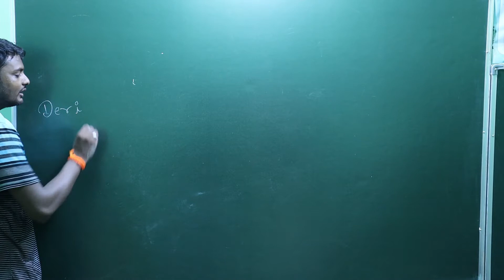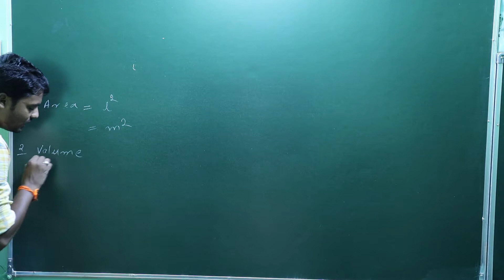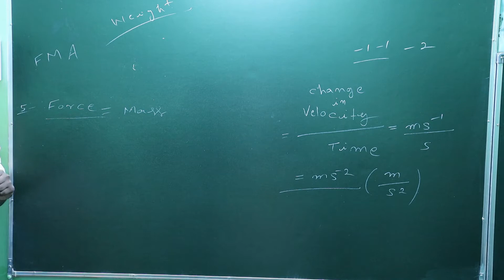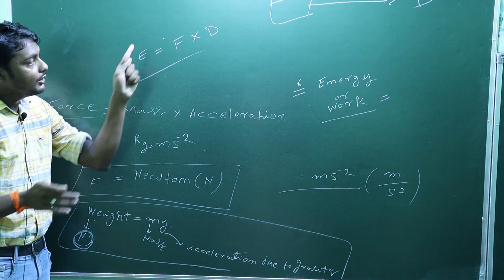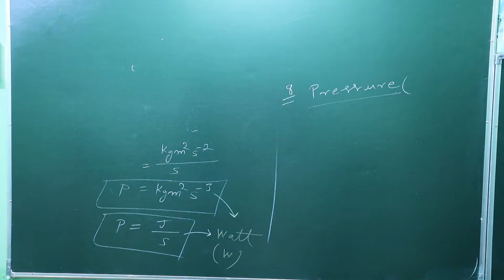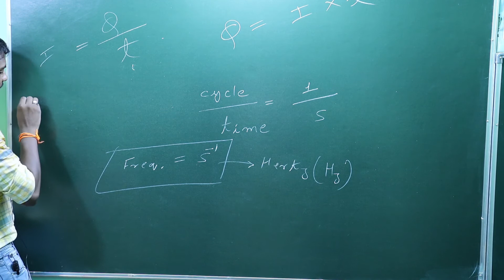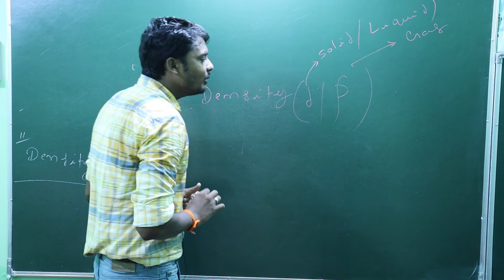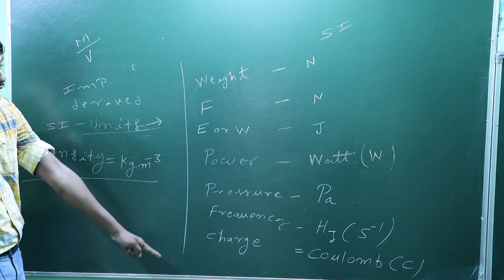DERIVED-UNITS [NEWTON, PASCAL, HERTZ etc.] FOR 11 / NEET / IIT-JEE- SOME BASIC CONCEPTS OF CHEMISTRY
**HELLO STUDENTS, YOU ALL ARE MOST WELCOME TO MY AN EDUCATIONAL CHANNEL 'APKI CHEMISTRY' , THE CHANNEL IS ONLY ABOUT 'SUBJECT CHEMISTRY' . THE  MAIN AIM  OF THIS CHANNEL IS TO COVER ALL THE CONCEPTS OF  SUBJECT CHEMISTRY BASED ON :-
# NCERT                                     # CBSE
# NEET                                       # JEE

 1- B.Sc. IN BIOLOGY STREAM.
 2- M.Sc.  FROM CHEMISTRY.
 3- B.Ed.{A TEACHER TRAINING DEGREE}
 4- PGDCA IN TECHNICAL STREAM.
ACHIEVEMENTS:-
 1- QUALIFIED M.P. TET IN FIRST ATTEMPT.
 2- SECURED FIRST POSITION IN B.Sc. .
 3- GETS FIRST POSITION SEAT IN M.Sc. ADMISSION .
MY EXPERIENCE :-
1- ABOUT 10 YEARS  OF TEACHING.
2- PRACTICAL EXPERIENCR IN BLOOD BANK AND IN PATHALOGY .
LET'S LEARN .